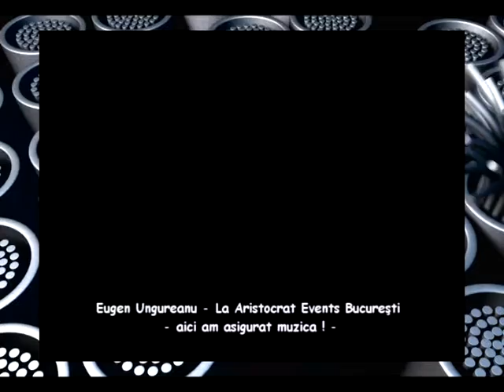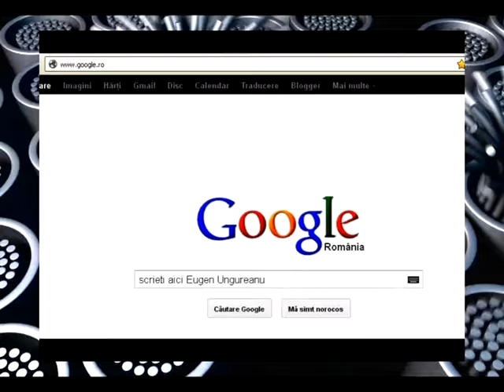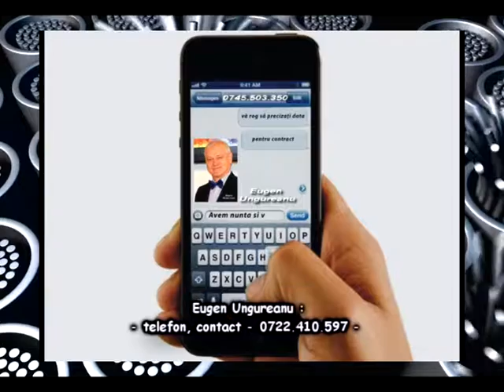Slide Show Eugen Ungureanu muzica buna si de petrecere Bucuresti Romania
Cu stimă,
echipa Exclusiv

Vizionare plăcută !